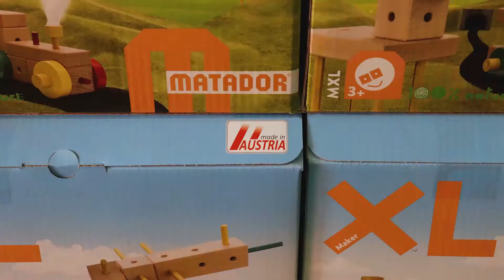Matador Produktvideo Architekt Explorer Maker